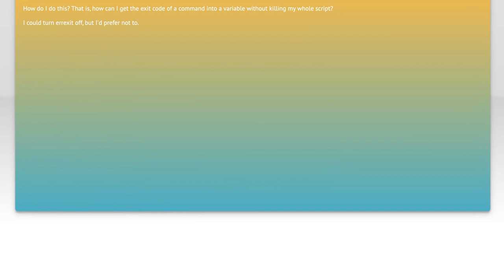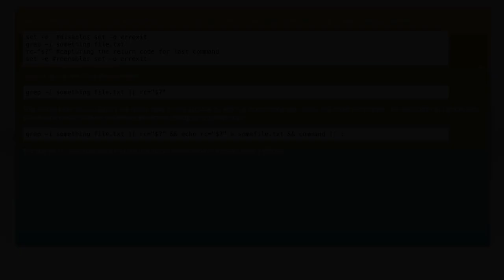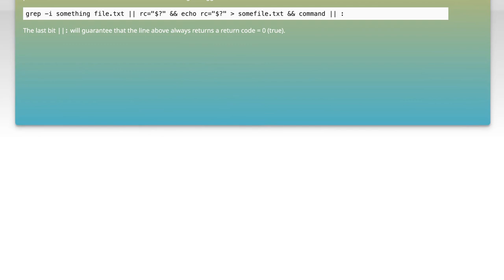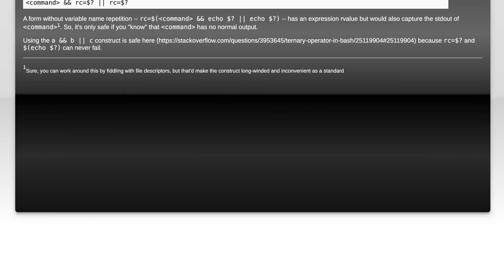How to Run a Command That Might Fail with errexit Enabled in Bash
In this video, we delve into the intricacies of error handling in Bash scripting, specifically focusing on the `errexit` option. When enabled, this option causes your script to terminate immediately upon encountering an error, which can be problematic when you want to run commands that might fail without halting the entire script. Join us as we explore effective strategies to manage potential failures while keeping your scripts robust and functional.

Today's Topic: How to Run a Command That Might Fail with errexit Enabled in Bash

Related to